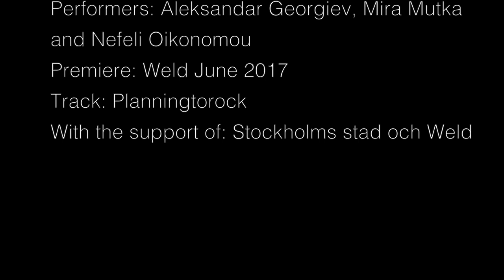Rhymes of Pleasure trailer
Choreography/concept: Nefeli Oikonomou and collaborators
Performers: Aleksandar Georgiev, Mira Mutka and Nefeli Oikonomou
Premiere: Weld June 2017
Track: Planningtorock
With the support of: Stockholms stad och Weld
Part of Rhymes minifestival